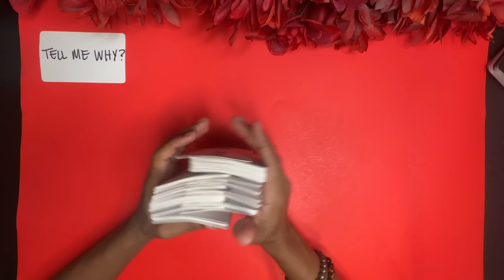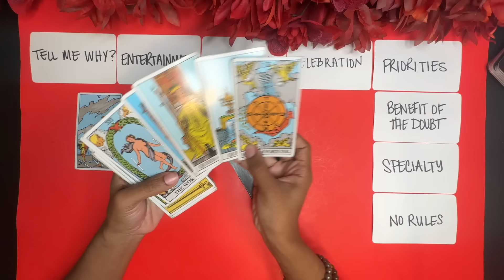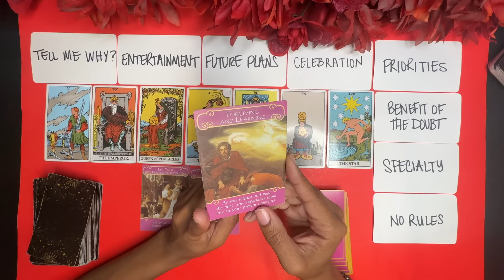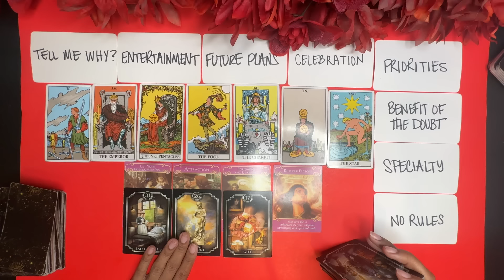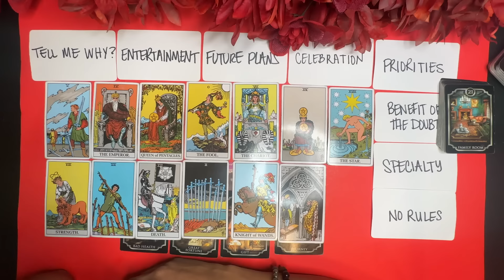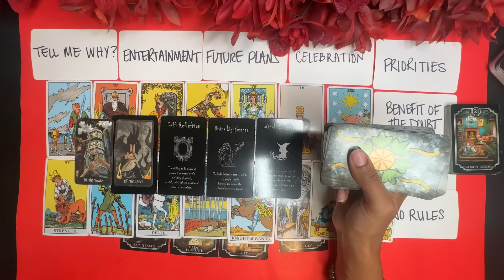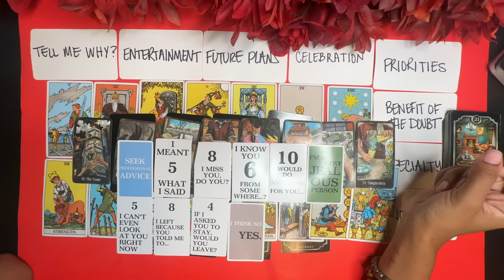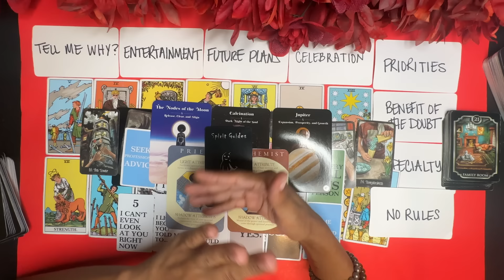SAGITTARIUS, U TOOK UR POWER BACK🔥 A JEALOUS KARMIC GROUP EXPOSED⚔️THEY DID EVERYTHING TO STOP U💔♐️